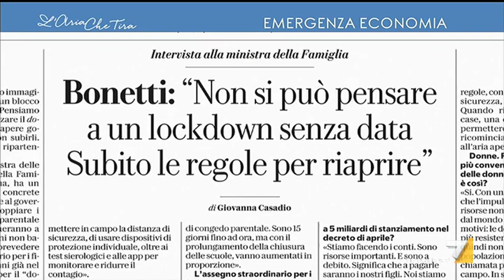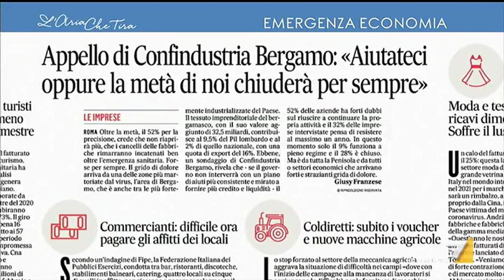Emergenza Coronavirus, il sindacalista Michele De Palma: "Non si può dire domani ripartiamo ma ...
Michele De Palma (sindacalista): "Dovremo fare i conti col Coronavirus per i prossimi mesi. Non c'è solo il distanziamento sociale ma c'è una questione che riguarda anche il come si arriva nel posto di lavoro".